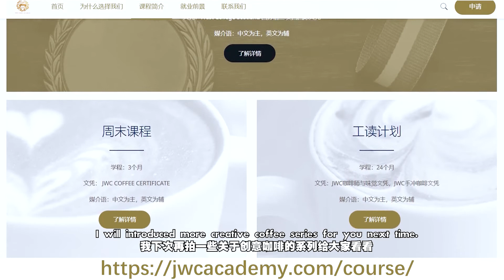🥚【鸡蛋咖啡】🥚 鸡蛋咖啡喝了会肚子痛？！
【咖啡线上课程 - 开跑了哦】

鸡蛋咖啡是越南相当常见的一款饮品，也是越南当地咖啡的新喝法。由于越南当地气候炎热，很难买到新鲜的牛奶，因此以炼乳代替牛奶就成了越南咖啡的特点，鸡蛋咖啡以越南咖啡作为基底，让甜味与苦味融合在一起，产生独特口感。
今天就在家跟着Lucas老师的步伐调制一杯JWC的鸡蛋咖啡吧！😋